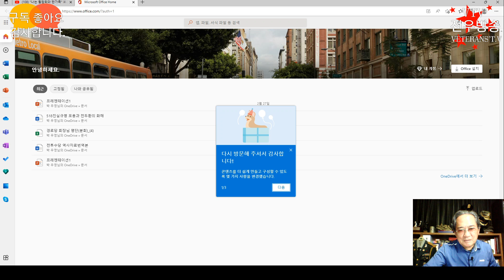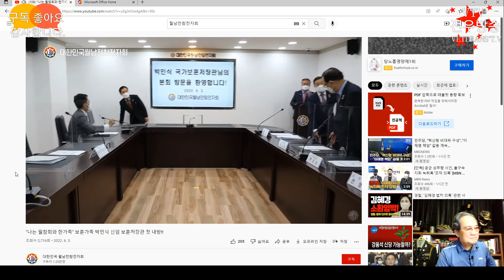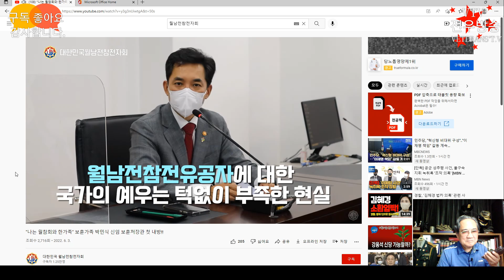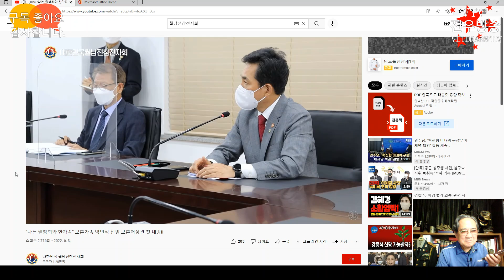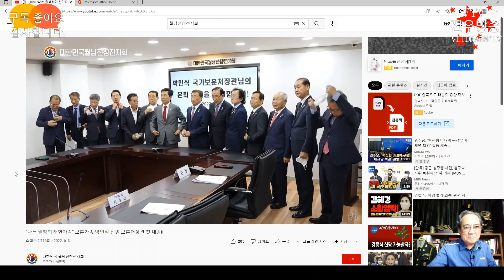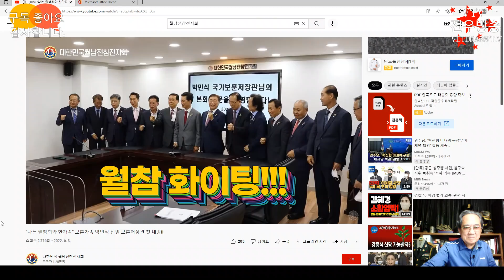[의미없는 방문] 학살 훈계는 있고! 전우 당면과제 없나? 2022.06,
1. 월남전 참전군인 미지급급여 진상조사 및 배상에관한 특별법제정
2. 참전유공자법에 월남전 참전자 배상 및 보상안 개정 보강
3. 참전명예수당의 개인회생 1인 최저생계비 이상 기준 인상
4. 참전명예수당과 무공영예수당의 병과급 규제조항 삭제
5. 참전명예의 유가족 승계조항 추가
6. 고엽제법 개정 보완으로 등급규제 완화 및 유족승계
7. 상이군경법 개정으로 전체등급 유족승계